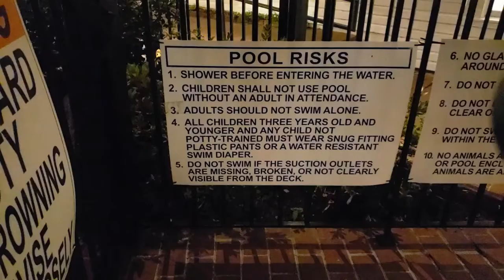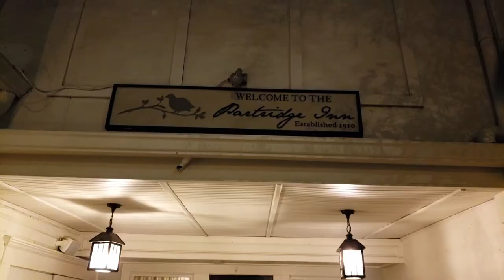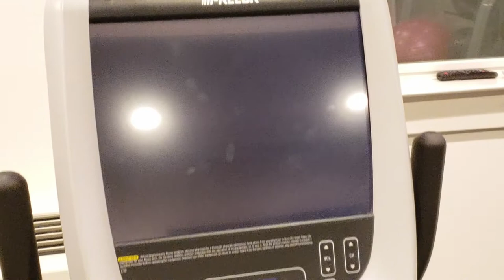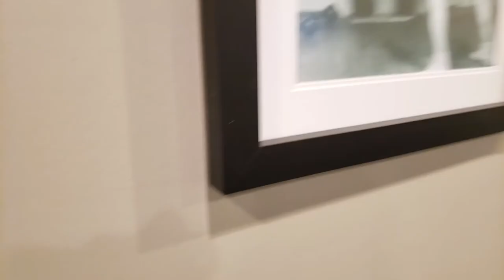The Partridge Inn King Suite at Augusta, Georgia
A landmark Augusta hotel since 1910, the Partridge Inn has played host to some of the most notable celebrities and dignitaries of its time. As the closest hotel to the famed Augusta National Golf course, "PI" as the locals call it, is "the place to be seen".

The Partridge Inn underwent a multi-million dollar renovation to become part of Curio - A Collection by Hilton. We are one of the only hotels in Georgia to be a member of the Historic Hotels of America. Our staff prides itself on carrying the tradition of true "Southern Hospitality", for more than five generations of travelers. We are proud to say our historic hotel has had more than 1.5 million guests pass through our doors and to continue the tradition today.

The Partridge Inn was built in the 1820s as a two-story private residence. In the early 1900s, the property was converted into a small hotel when it was purchased by Mr. Morris Partridge. The hotel enjoyed great success as Augusta flourished as a resort town for wealthy northerners. The popularity of the historic hotel lead to numerous expansions and by the 1920s the property had grown.

Through the years, The Partridge Inn was recognized as the gathering place for the city's premier social and business events. The historic hotel has hosted golf legends, presidents and legendary tea-dances in its grand halls and ballrooms and continues a long tradition of hospitality. It has served as the gathering place for generations of Augustans as well as golf greats and celebrities. Famous guests include Curtis Strange, Paul Azinger, Gary Player, Reba McIntyre, James Brown and Bob Dylan.

Due to neglect, The Partridge Inn faced demolition in 1978. However, Sam Waller, a local attorney and preservationist, successfully defended the building against being torn down. The Partridge Inn reopened in 1987, and continued to prosper.

The Partridge Inn is still the closest hotel to Augusta National Golf Course and has had a long history with the Masters Golf Tournament. The Partridge Inn still continues to host iconic events and famous guests during the Masters.

In 2015, The Partridge Inn underwent renovations that recaptured the former ambiance and history of this stately, timeless Southern hotel. The Partridge was awarded the Historic Augusta Preservation Award for its updates to the historic hotel and is a member of the Historic Hotels of America.